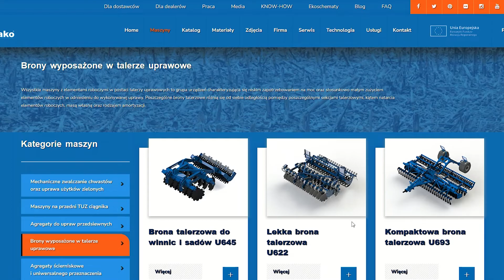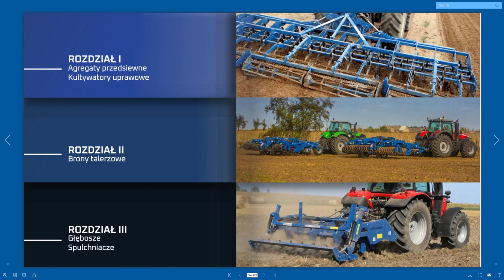Marcin z Rolmako VLOG 9 Jak dobrać bronę talerzową? Średnica, kąt natarcia i odległość talerzy...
Odległość między talerzami w bronach talerzowych ma kluczowe znaczenie dla jakości i efektywności pracy tego narzędzia. Bronę talerzową stosuje się głównie do kruszenia brył gleby, zrywania ścierniska, mieszania resztek roślinnych z ziemią oraz przygotowywania pola pod siew lub sadzenie. Wybór odpowiedniej odległości między talerzami zależy od kilku czynników. Typ gleby: na glebach cięższych, bardziej spoistych talerze umieszczone bliżej siebie mogą skuteczniej kruszyć bryły gleby. W przypadku ziem lżejszych większa odległość między elementami roboczymi może być skuteczniejsza. Zadanie: jeśli celem jest głębsze przemieszanie gleby, wówczas talerze umieszczone dalej od siebie będą mniej podatne na zatory. Dla płytszej obróbki lub tylko dla rozkruszania wierzchniej warstwy ziemi mniejsza odległość między elementami roboczymi będzie odpowiednia. Rodzaj resztek roślinnych: w przypadku obecności dużych ilości resztek roślinnych talerze umieszczone dalej od siebie pomogą skuteczniej je zmieszać z glebą. Resztki żniwne potrzebują więcej miejsca, aby nie doprowadzić do zapychania. Moc ciągnika: im talerze są bliżej siebie wymagana jest mniejsza moc ciągnika. Większy rozstaw elementów roboczych to cięższa maszyna i większe wymagania w stosunku do traktora ciągnącego. Prześwit pod ramą brony: może on wpływać na głębokość penetracji talerzy w glebę, co z kolei wpływa na efektywność obróbki. Stan techniczny brony: z biegiem czasu, w miarę zużywania się talerzy mogą one tracić swoją pierwotną średnicę, co może wpływać na odległość między nimi i efekt pracy. Sprzęg do maszyn towarzyszących: brony talerzowe z mniejszym rozstawem talerzy często mogą być łączone z siewnikami tworząc zestaw uprawowo-siewny. Średnica talerza brony ma kluczowe znaczenie dla jej działania w polu. Głębokość pracy: średnica talerza wpływa na głębokość, na jaką brona może wchodzić w glebę. Większe elementy robocze mogą pracować głębiej niż mniejsze. Dodatkowo ich okres eksploatacji jest zazwyczaj dłuższy, a materiał z którego są wykonane grubszy. Siła pracy: większe talerze mogą wymagać więcej mocy ciągnika, ponieważ powodują większy opór podczas pracy w glebie. Rozdrabnianie: większe talerze mogą lepiej rozdrabniać glebę i resztki pożniwne, podczas gdy mniejsze mogą być bardziej odpowiednie do płytszej obróbki powierzchniowej. Szybkość pracy: w zależności od gleby i warunków, z jakimi mamy do czynienia mniejsza średnica talerza może umożliwić pracę z większą prędkością. Odporność na zapychanie: większe talerze mogą być mniej podatne na zapychanie się w obecności dużej ilości resztek roślinnych. Zastosowanie: mniejsze talerze mogą być bardziej odpowiednie do delikatnej uprawy lub tam, gdzie chcemy zachować pewne resztki na powierzchni gleby oraz do przygotowania pola pod siew. Większe elementy robocze mogą być bardziej odpowiednie do gruntownej uprawy i efektywniejsze przy mieszaniu resztek z ziemią np. pożniwna uprawa kukurydzy. Kąt pochylenia talerza w bronie talerzowej odnosi się do kąta, pod którym talerze są ustawione w stosunku do kierunku jazdy oraz powierzchni gleby. Ten kąt jest istotny, ponieważ wpływa na efektywność brony oraz na jakość obróbki ziemi. Intensywność obróbki: im większy kąt pochylenia talerza, tym intensywniejsza obróbka gleby. Elementy robocze ustawione pod większym kątem będą bardziej agresywnie wchodzić w ziemię i przewracać ją.